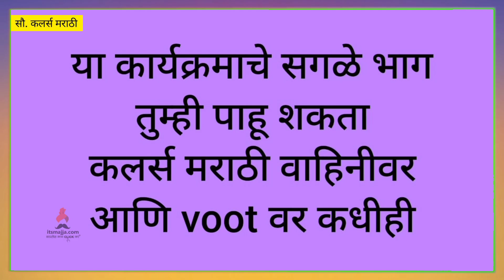Jeev Maza Gunatala | 5th August Episode Highlight | Colors Marathi | Itsmajja